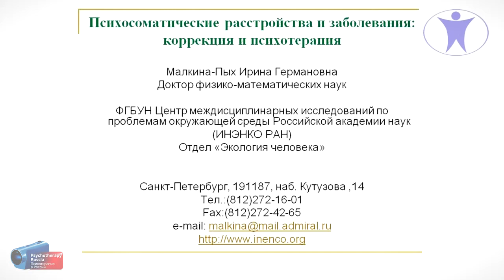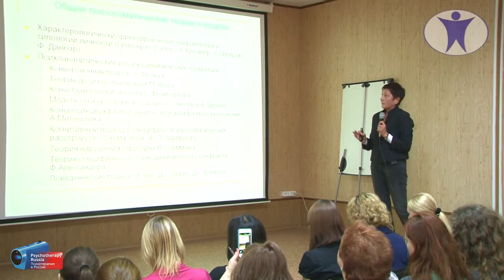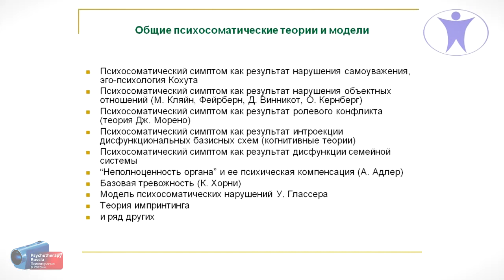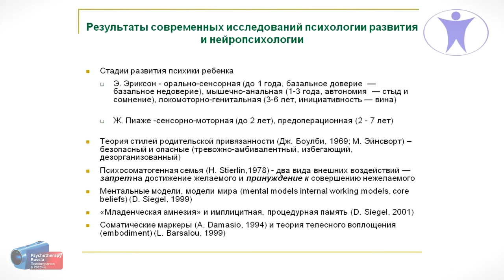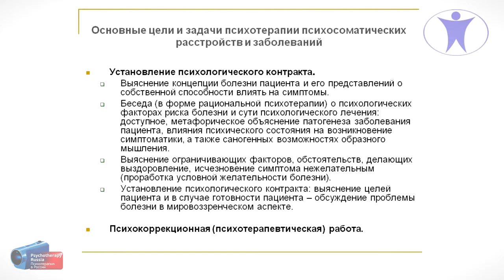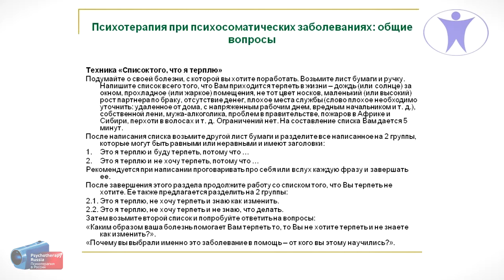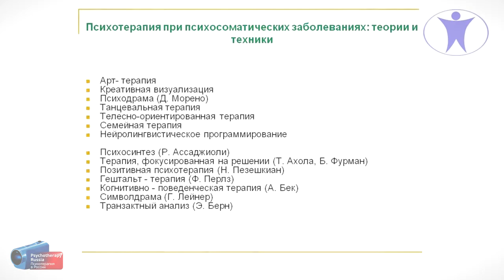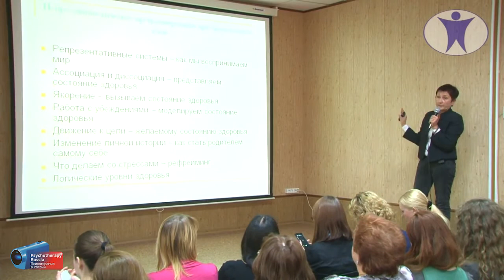Психосоматические расстройства и заболевания. Ирина Малкина-Пых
Открытая лекция "Психосоматические расстройства и заболевания: коррекция и психотерапия".
Прочитана Ириной Германовной Малкиной-Пых 31 октября 2014 года в СПбГИПСР (Санкт-Петербургском государственном институте психологии и социальной работы).